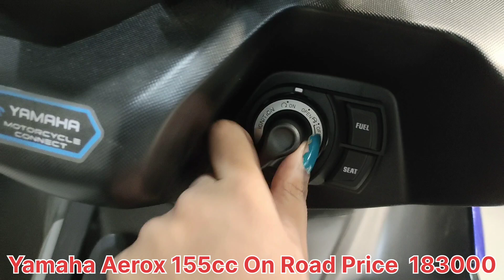Yamaha Aerox 155cc Scooter ab a gya hai remot key ke sath 😱😱 @bikerqueen12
India Ka most Power Full scooter 155 cc ab a gya hai remot key ke sath ‎@bikerqueen12